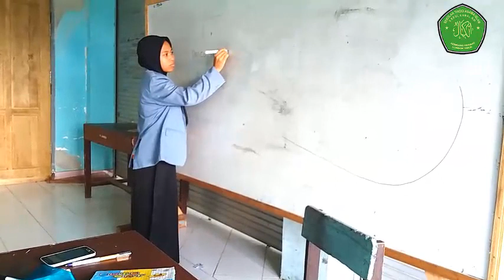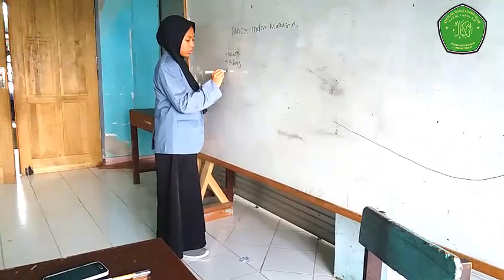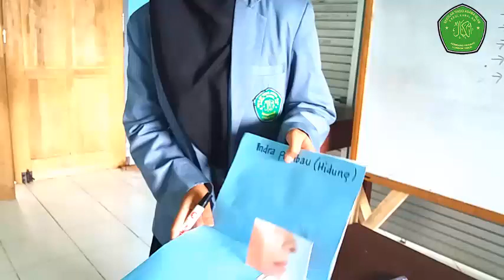Simulasi Pengajaran Media MI dan SD Materi Ciri-ciri mahluk hidup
Simulasi Pengajaran Media MI dan SD Materi Ciri-ciri mahluk hidup Prodi PGMI